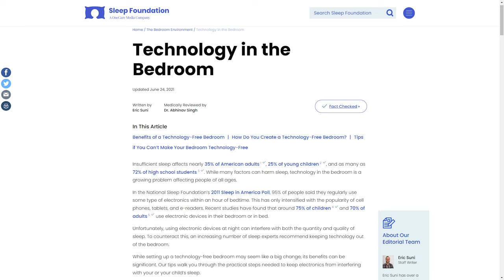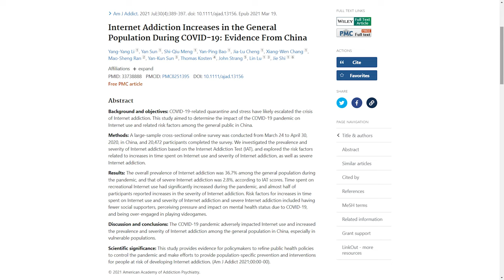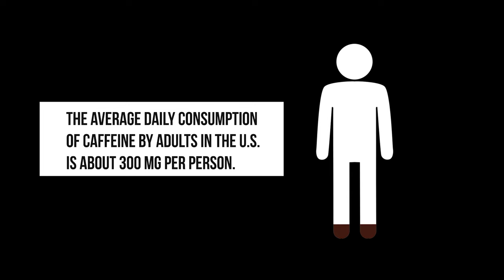Can't Sleep? Do These 3 Things (How to Fall Asleep Better)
Can't sleep? Are you having trouble falling asleep? Sarah Jeffries shares 3 tips on how to sleep better at night. These 3 things are the main reason it is difficult for you to sleep and knowing these things will help your sleep fast at night.  Are you thinking that you have insomnia and looking for it's signs and symptoms? Try these first 1. Avoid Night Light  2. Watch the time of your caffeine intake and 3. Avoid late night eating.

Sleep better with my JAYS blue light blocking glasses:

Chapters:
0:00 Can't Sleep? Do These 3 Things (How to Fall Asleep Better)
0:44 Technology - Artificial Light Exposure
3:30 Watch Caffeine intake
5:02 Diet affects sleep